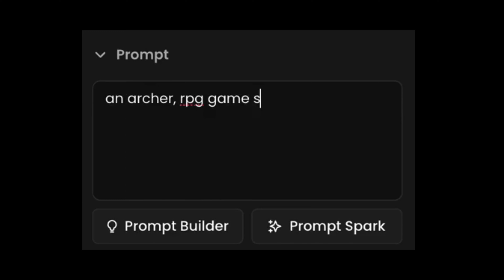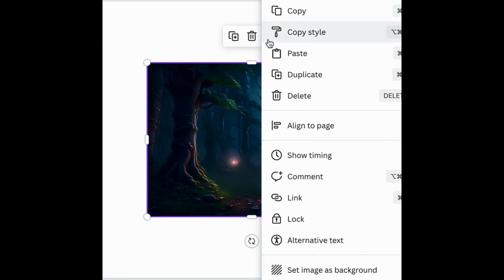Create RPG Game Style UX/UI Elements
This video takes you on a journey of discovery in RPG game design, focusing on crafting exceptional UX/UI elements for smooth interfaces.

Adventure awaits, take the leap and discover where your imagination can lead you